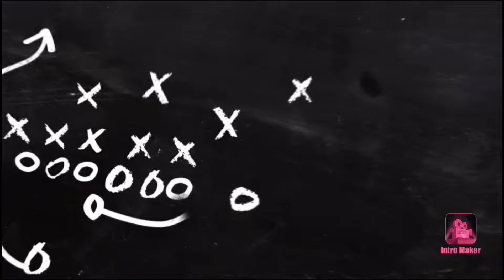Only in 11 Lac New Pre Launch Plots On Chandigarh -Ropar Highway Kurali/Chandigarh Only 15 Min Drive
Hello All

On this Channel You are watching All Property related videos of Chandigarh,Panchkula ,Mohali,Tricity & Surrounding areas also.
Its true that the property we purchase { house , showroom , agricultural land etc. } should be of our choice . We buy a property  only once , so why not we together be partners and I will guide you to your luxurious dream property .

Plots Size - 125 ,140 & 150

Location - Chandigarh - Manali Highway Kurali

Price - 39,600 Per Gaj 11 Lac Booking Amount

Flat In Mohali
Apartment in Chandigarh
Apartment in Mohali
Apartment in Panchkula
Apartment in Kharar
Apartment in Zirakpur

Your Trusted Real Estate Partner

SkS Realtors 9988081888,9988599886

Investment in Property is Your Own Risk !

संपत्ति में निवेश आपका अपना जोखिम है !

Now We Are RERA Registerd SkS Realtors PBRERA-SAS79-REA2250

SkS Realtors
Shop No 23 Upper Ground Floor
Nr Nabha Sahib Gurudwara & SAI Stadium
Patiala Highway Zirakpur (PJb) India